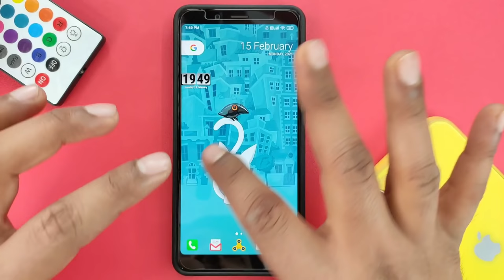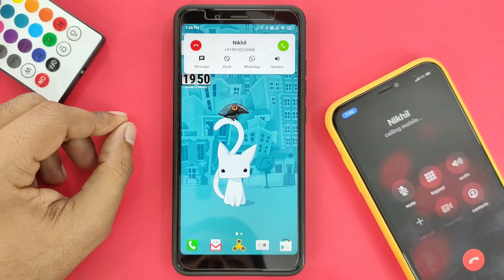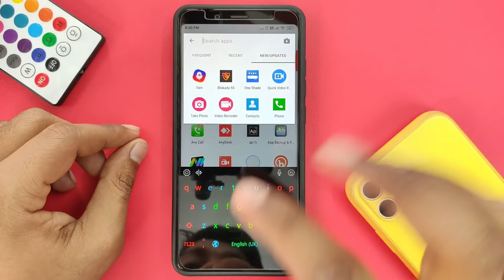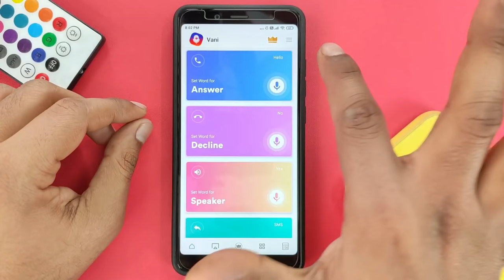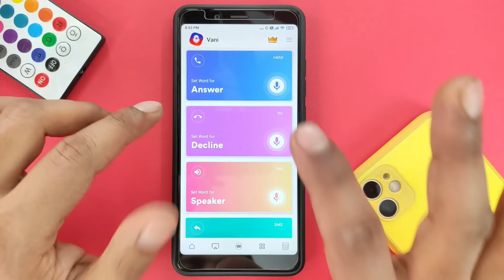अपने फोन को बिना Touch किये Call उठाओ देखकर सब चौक जाएंगे | Amazing Trick 2021 | BY Crazygyaan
Hello friends in this video I will show you how you can pick up the call using your voice, yes friends it's true now you don't need to touch your phone to pick the call you just say hello to your phone and call will be picked automatically.

Dosto es video me mene apko bataya hai ki kaise aap apne phone par aane waale call ko bina phone touch kiye utha sakte hai, ji haa dosto te sach hai aap apne phone par aane wale call ko bina touch kiye huye sirf bol kar apni awaaj se utha sakte hai sirf apko hello kehna hai aur apka call uth jayega

Crazygyaan where you will find smart tech information